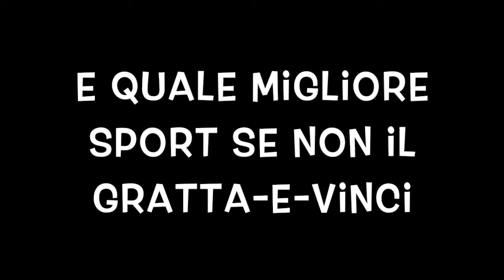PENSIONATO DI MERDA - IL NUOVO GRATTA E PERDI DI MERDIUS (the new gratta e vinci)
Gli italiani amano vincere facile?
E allora Merdius ha preparato per loro una irresistibile
attrazione!!! scopri di cosa si tratta e vinci premi inusitati!!!